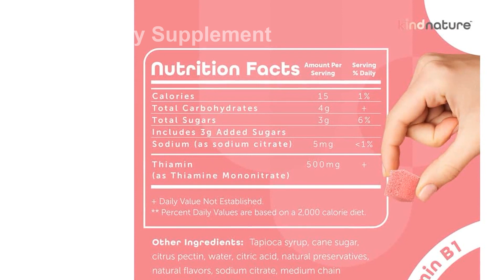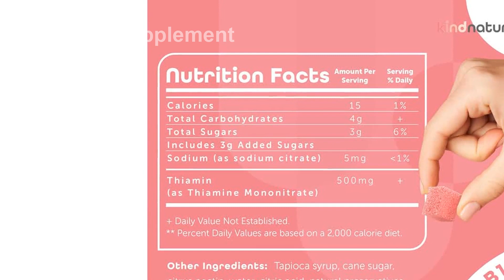Review Kind Nature Vitamin B1 Gummies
Introducing our latest product, the Kind Nature Vitamin B1 Gummies! These chewable gummies contain 500mg of Thiamine per serving, providing a natural way to boost your vitamin B1 intake. Made from non-GMO, vegan ingredients, these gummies are infused with a delightful strawberry flavor that both adults and kids will love. Say goodbye to synthetic supplements and give your body the essential nutrients it needs.